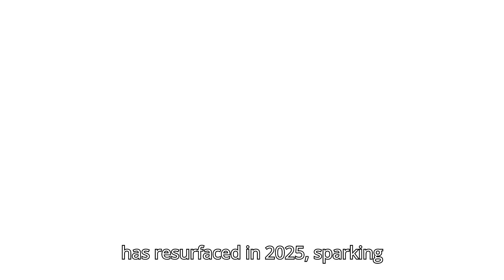A Teenager who SOLVED Global Communication Problems! You HAVE to See This! | sim free phone namibia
Namibian Teenager INVENTS SIM-Free Phone That Needs NO Airtime or Network!

Meet Simon Petrus, a brilliant teenager from Namibia who has developed a groundbreaking sim free phone namibia! This innovative device uses radio frequencies to make calls without needing airtime or a traditional network connection, offering a vital solution for rural areas with poor connectivity.

This video explores Simon's incredible invention, which has the potential to revolutionize communication in remote locations. We delve into how his technology bypasses traditional systems, offering a lifeline for communities struggling with connectivity.

But Simon's innovation doesn't stop there! He previously created a seed drier-cooler in 2015 and a TV that accessed DSTV channels for free in 2022 (leading to an arrest!). This resurfacing story from 2021, now in 2025, highlights the importance of supporting and protecting African innovators from potential exploitation.

Witness the power of creativity and problem-solving as Simon takes a giant leap towards bridging the global communication gap!

Call to Action:
👍 Like this video if you found it interesting.